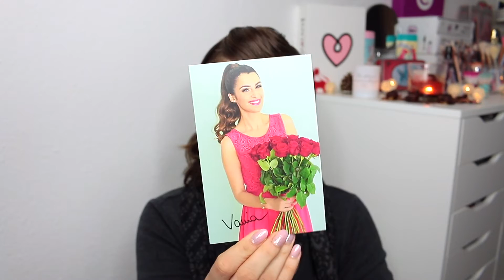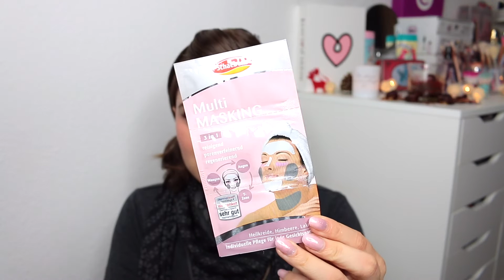XXL Unboxing | dm Black Box | ich packe ALLE Boxen aus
Hallo Hübschies,
heute gibts gleich nochmal 5!!! Unboxings und zwar von den Dm Black Boxen. Der Inhalt war echt toll 😊👏🏻 aber seht selbst. 🤗💓

P.S. Ich verschenke die Autogrammkarten auf Instgram, wer möchte kann sich gerne schnell melden 😊

*bei den hier eingesetzten Links handelt es sich zum Teil um Affillate Links, wenn Ihr auf den Link klickt und dort etwas kauft erhalte ich eine kleine Provision, für euch fallen dadurch keine Mehrkosten an.